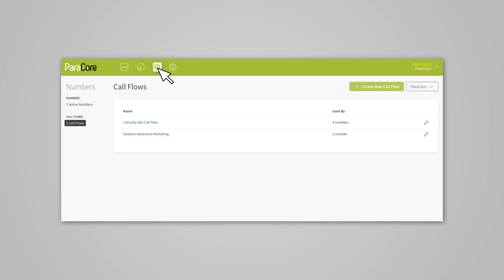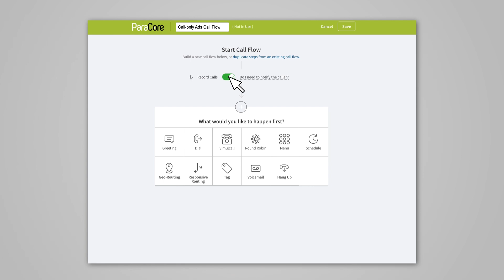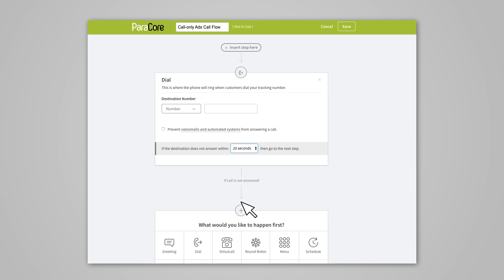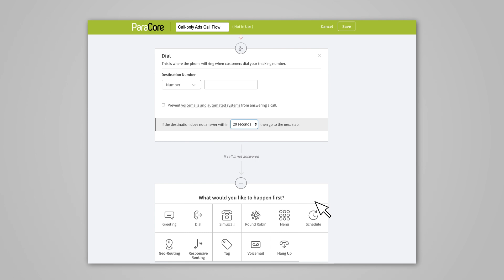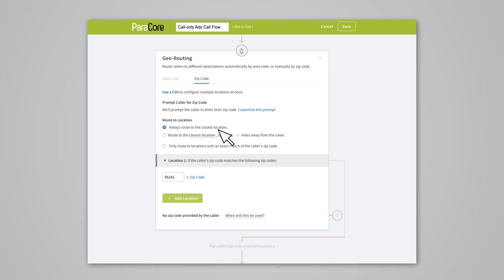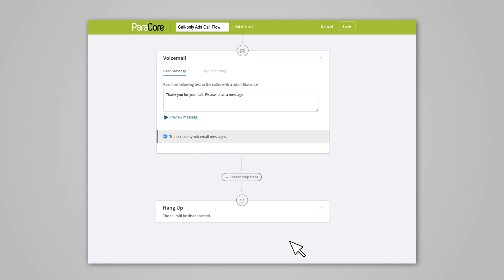CallRail: Creating Call Flows (Video 8 of 10)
This is the 8th of 10 videos in our comprehensive series for CallRail — a call tracking system. In this video we cover call flows, which is a feature that allows you to set-up where your calls go when you’re not available 24-7. You have several options too, so click play to learn more!

Timestamps:
[0:55] - What are Call Flows?
[1:30] - Setting up Call Flows
[1:45] - Creating a Call Flow
[2:10] - Greetings
[2:25] - Dial
[3:13] - Simulcall
[3:43] - Round Robin
[4:15] - Menu Option
[4:58] - Schedule
[5:21] - Geo-Routing
[6:03] - Responsive Routing
[6:23] - Tag
[6:32] - Voicemail & Hang-up